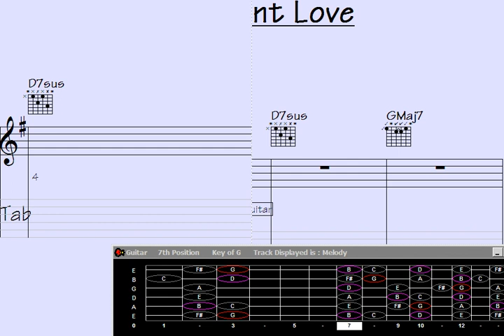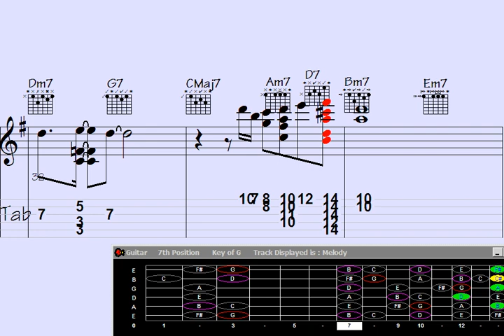Oopsesonant Love' Turns into a Comedy Show with Guitar Chord Mayhem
nalisation Gone Wrong: Hilarious Guitar Chord Melody Fail on 'Resonant Love'